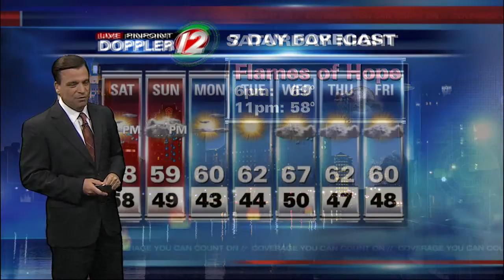12 Eyewitness News at 11